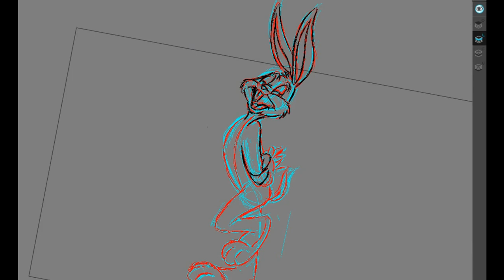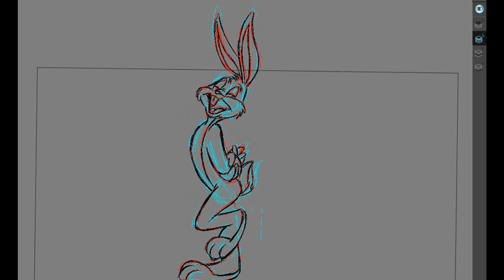The Surprising Truth About Drawing Cartoons Nobody Tells You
Discover the surprising truth about drawing cartoons that nobody tells you! In this video, you'll learn valuable insights and tips to improve your cartoon drawing skills.
Tutorial /Entertainment

How to draw Bugs Bunny /drawing tutorial /Reydom TV